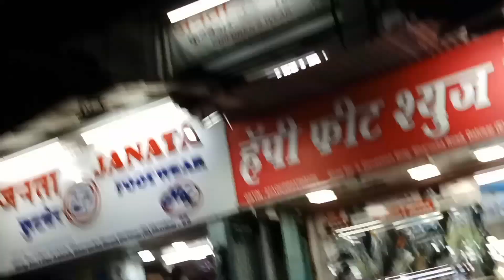☺️Ramzaan Kareem ka mubarak mahina jaldi aane wala hai || ALHAMDULILLAH ✨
IF YOU LIKE OUR VLOG THAN DO